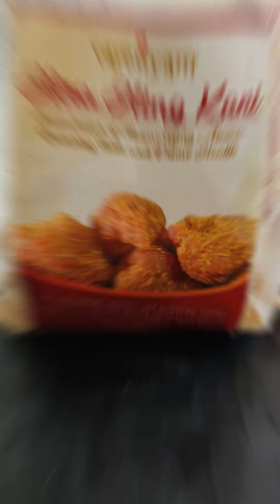Different Varieties of Heeng/Asafoetida..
Our Firm Uttam Sales Corporation is a manufacturer and trader of Heeng based out of Asia's largest wholesale hub Khari Baoli. In this video we are showcasing only a few from over 40 varieties available with us for sale.